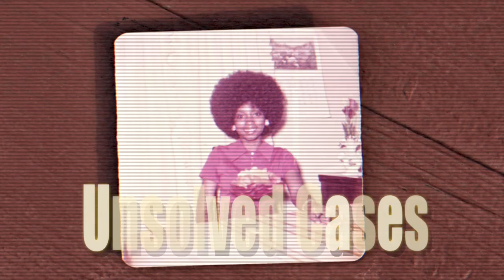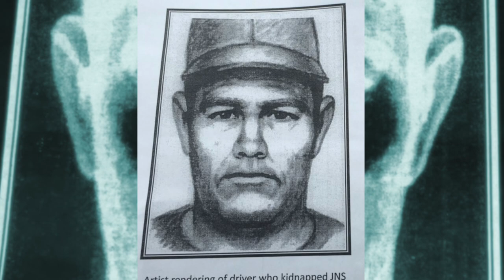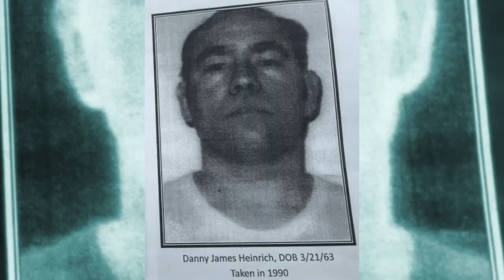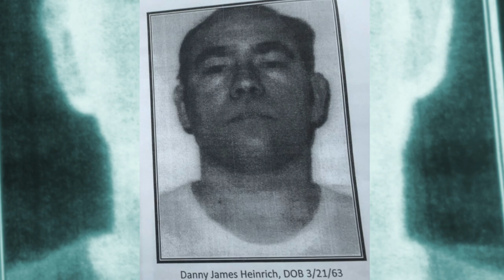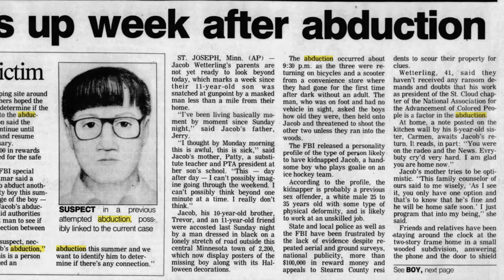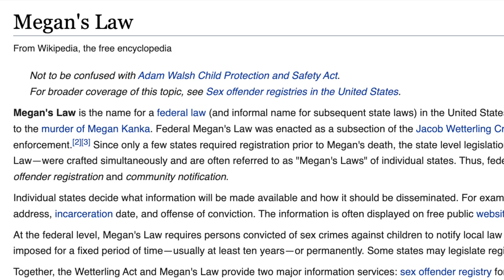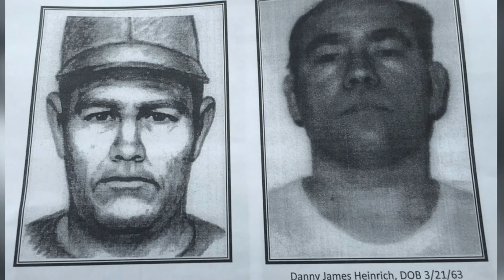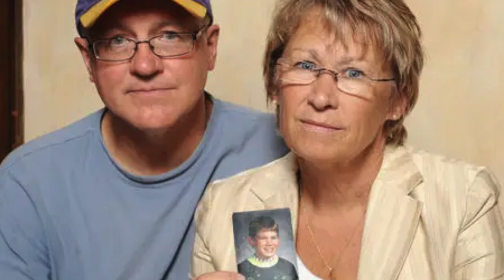3 Solved True Crime Cases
3 Solved True Crime Stories
#3 - Jacob Erwin Wetterling (00:11)
#2 - Madison Marie Walb (17:28)
#1 - Deborah Kathleen Tomlinson (21:08)

00:00 Intro
00:11 Jacob Erwin Wetterling (00:11)
17:28 Madison Marie Walb (17:28)
21:08 Deborah Kathleen Tomlinson (21:08)